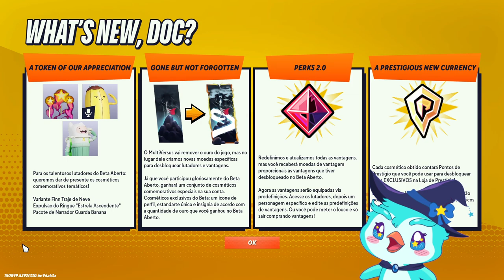Gameplay Duvidosa | Multiversus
Eu só queria meu passe de batalha premium